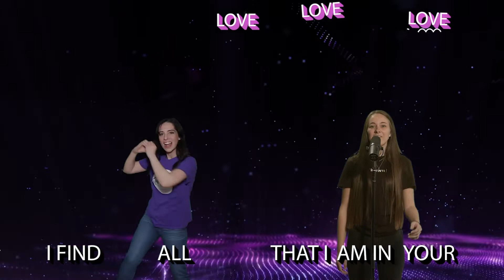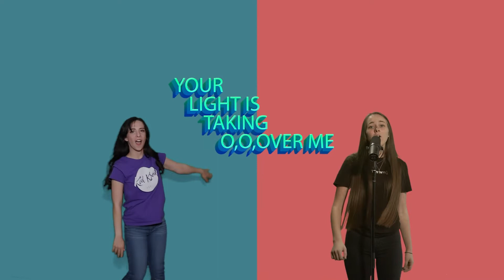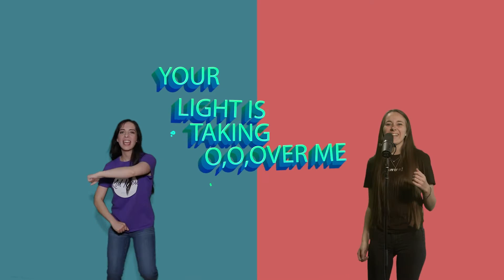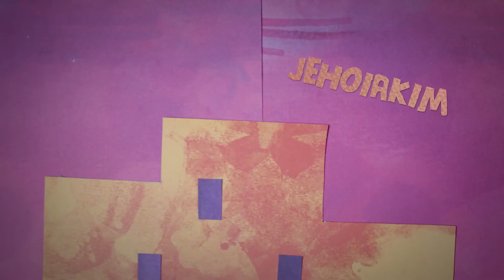Elementary Experience | November 8, 2020 | Judah Taken Captive